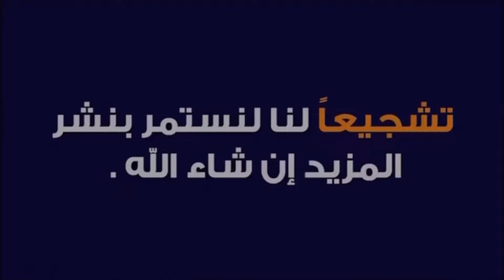تعليم سياقه السكيت الرباعي مع 👈 لبوة ♥️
فريق سكيت بسماية